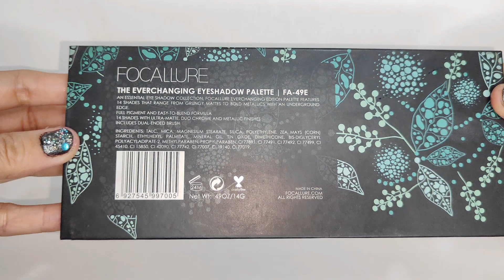Focallure Everchanging Palette 💙💜🧡 | Finger Swatches